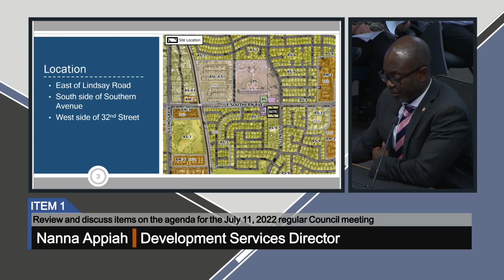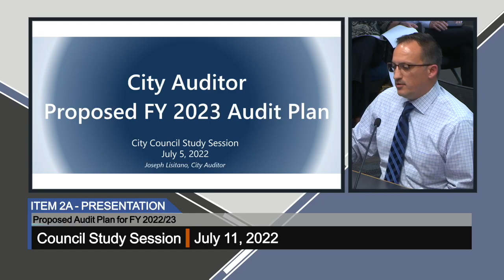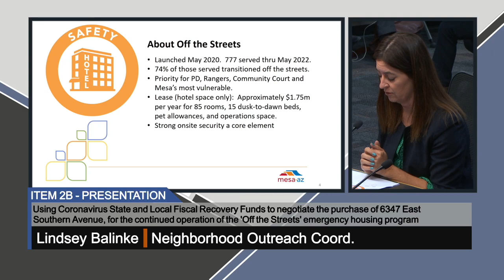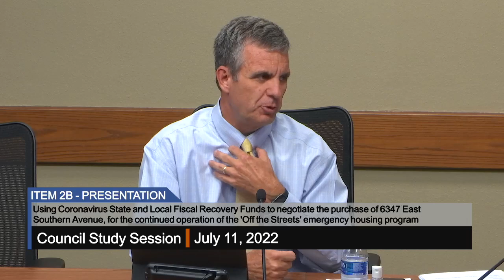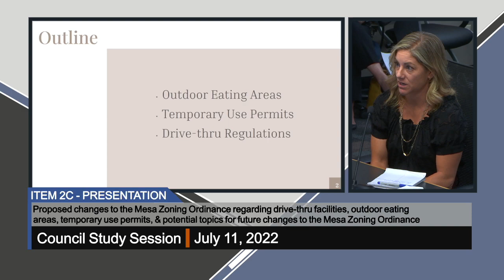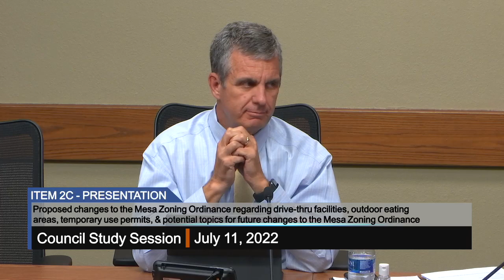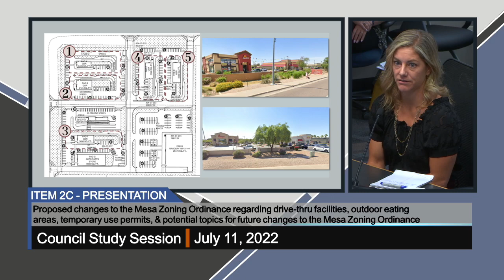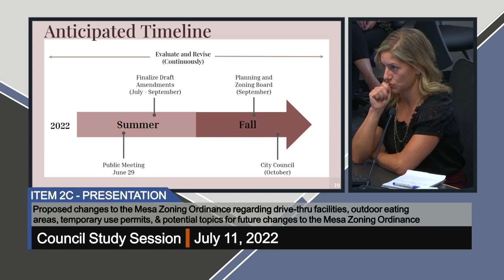Council Study Session - 7/11/2022